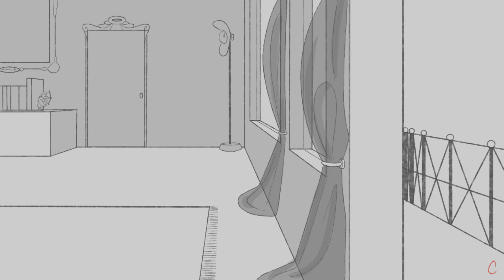Resident Evil 8/Lady Dimitrescu Animatic - After All (Ever After) - WIP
big lady sad

yeah so this was just for fun, I'd love to do more but I wanted to get the idea out before sinking another million hours into a four minute song (yikers)

If Maggie Robertson (or any of the cast tbh) saw this I would prob cry tbh